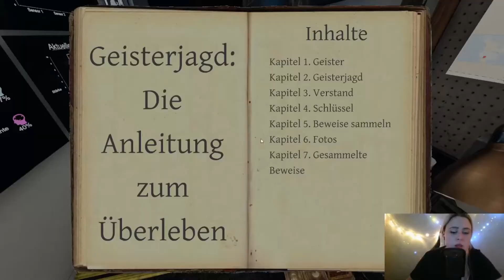Schminka ist so still und schüchtern phasmophobia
Chaotisch, Laut, Lustig und Planlos 🙌
Eltern die Zocken bzw es versuchen.
Hauptspiele: Phasmophobia, Minecraft, The Forest, Raft
Ihr wünscht euch ein Spiel? Dann ab in die Kommentare damit.
Ps: Vorsicht SchminkaRella sehr verpeilt, Chaos sehr Loot freudig und Jason mehr als Schlagfertig.
Gäste die ab und an chaos stiften :🐈 (Miau)

*Transparente Infos in der Kanal Beschreibung.
Fiktive Charaktere und Rollen vorhanden sowie Kunstfiguren.
Da Schminka an einigen Körperlichen Erkrankungen leidet kann es vor kommen das Sie ab und an Kaputt und krank erscheint. Bitte achtet auf eure Äußerungen.

Weitere Playlisten am Kanal.

Impressum und Co.

Impressum
Angaben gemäß § 5 TMG:

Melanie Geringer Zelm

Geschäftsadresse:

Melanie Geringer Zelm
84359 Simbach

Verantwortlich für den Inhalt nach § 55 Abs. 2 RStV:

Melanie Geringer Zelm

Packet Adresse :
Melanie Geringer Zelm
Bahnhofsplatz 9
84359 Simbach
(Keine Verderblichen Lebensmittel in die Pakete packen)

Genutzte Tags des Kanals : streamer meme  videogame minecraft minecraftDeutschland  phasmophobia twitch twitchstreamer horror phasmophobiagame  horrorgame  scarygames ghost theforest theforestgame forest earth thewoods landscape hiking raw Raft zockerin zockergirl gamergirls germanstreamer Deutsch Bestoff Programmieren Plugs Roleplay Server Phasmo ASMR Streamerin twitchclips